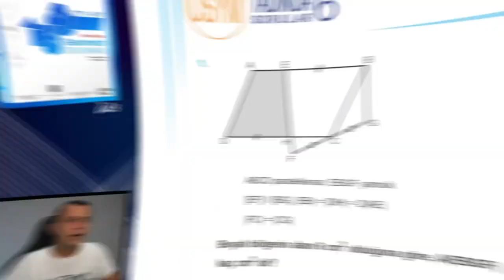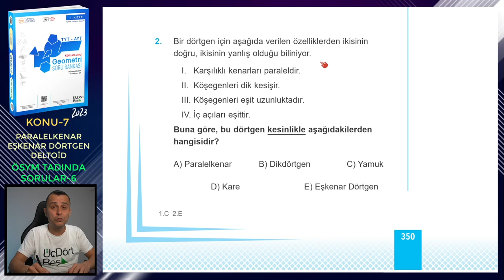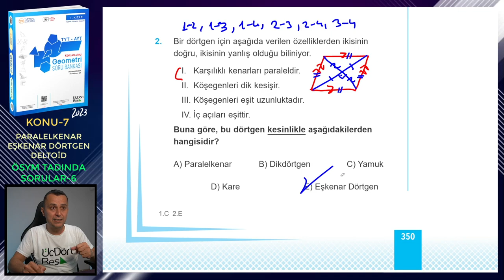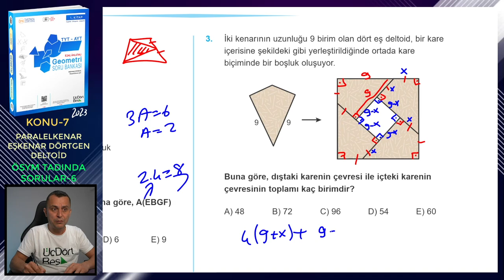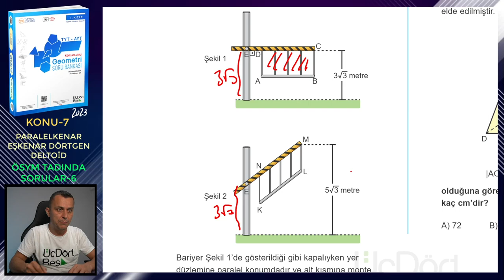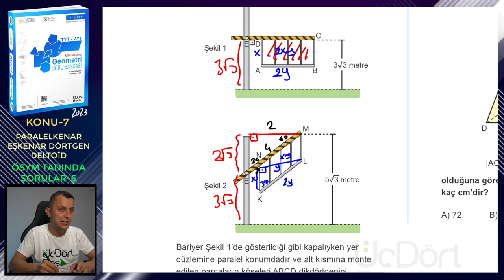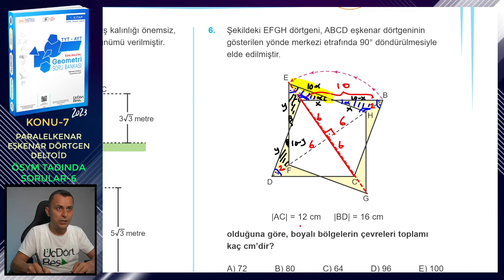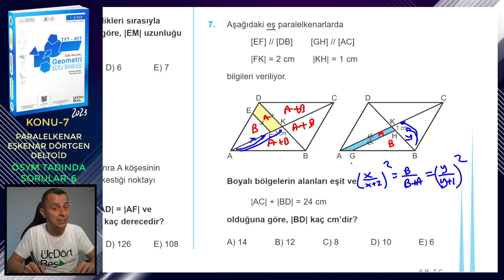ÖSYM TADINDA SORULAR-6 | PARALELKENAR-EŞKENAR DÖRTGEN-DELTOİD | ÜçDörtBeş GEOMETRİ S.B